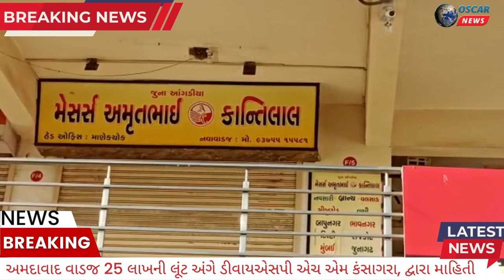Robbery Worth 25 Lakh Rupees at Amritlal Kantilal Angadia Firm in Ahmedabad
𝗟𝗮𝘁𝗲𝘀𝘁 𝗡𝗲𝘄𝘀:
Stay updated on the latest news from Ahmedabad. An incident of robbery at Amritlal Kantilal Angadia firm in Wadaj near Akhbarnagar has come to light. Robbers have fled with 25 lakh rupees. Police actively searching for the robbers. Watch to know more details from DySP Kansagra.

અમદાવાદના અખબારનગર પાસે વાડજ ખાતે અમૃતલાલ કાંતિલાલ આંગડિયા પેઢીના કર્મી સાથે આશરે 25 લાખની લૂંટની ઘટના સામે આવી છે અને લૂંટારાઓ લૂંટ કરી ફરાર થયા છે ત્યારે પોલીસ પણ આ લૂંટારાઓને પકડવા કાર્યરત બની છે. ડીવાયએસપી કંસાગરા દ્વારા આ લૂંટ વિશે વધુ માહિતી આપવામાં આવી હતી આવો જાણીએ શું હતી આખી ઘટના..